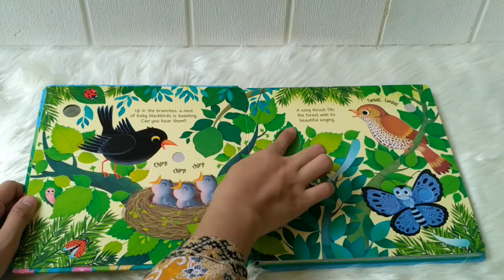Usborne Bird Sounds - sound book with 10 touch-sounds